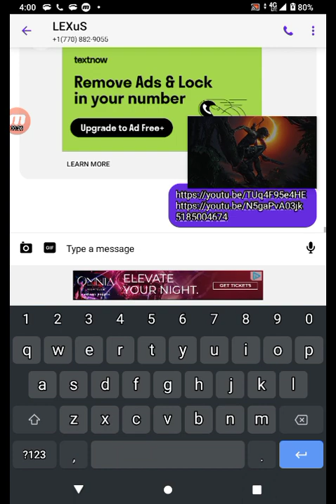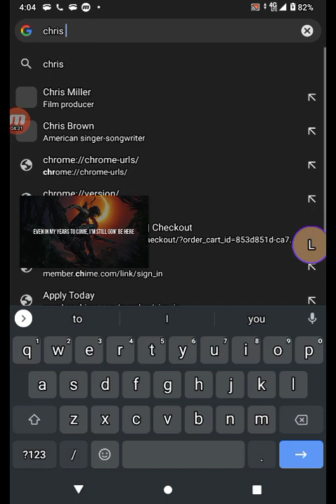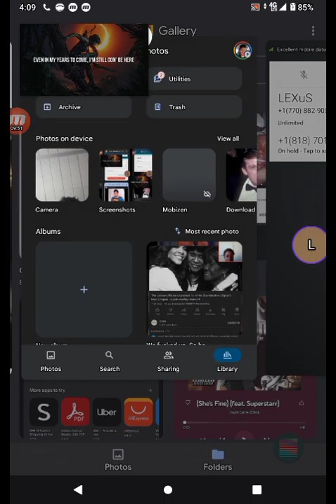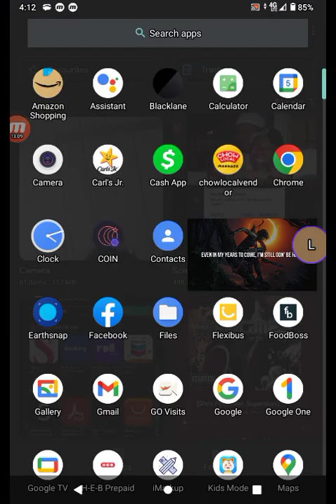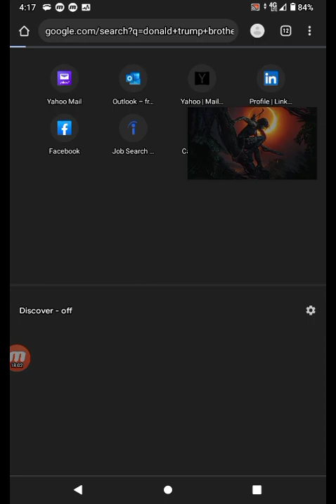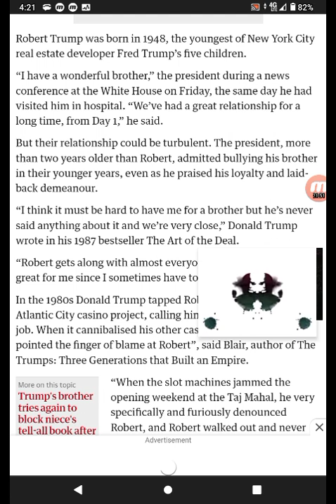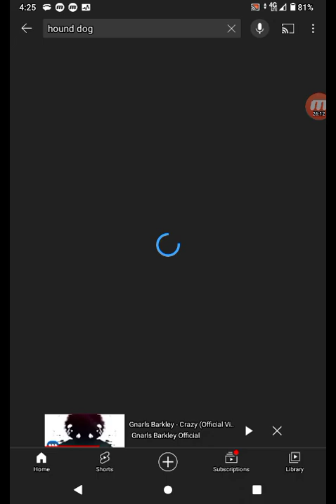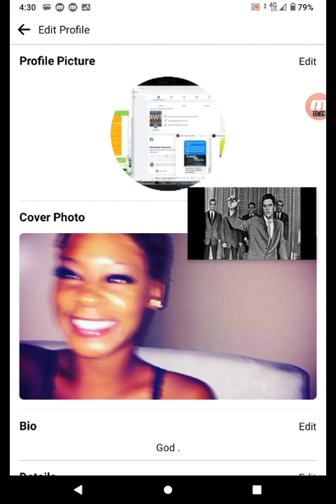perfection. " Rodan to Fields. :) where's da Bonnie?